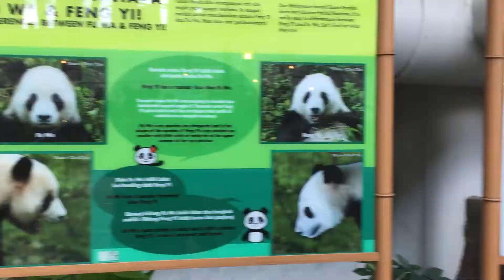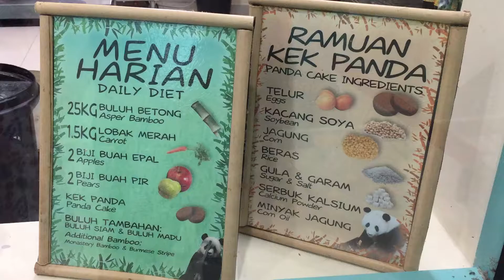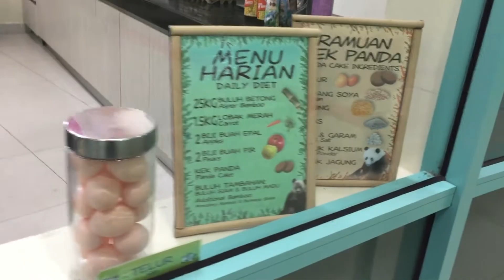Sesi Makan Panda di Zoo Negara masa PKP | Kamera.my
Panda di Zoo Negara, Fu Wa (jantan) dan Feng Yi (betina) menghidang makanan.

Relaks saje makan.